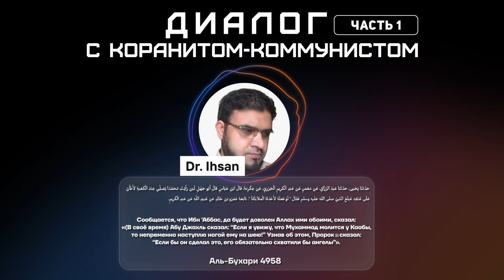Уничтожение КОРАНИТА-КОММУНИСТА! Ответ всем кто НЕ ВЕРИТ в ХАДИСЫ! (1 часть)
Первая часть диалога Dr. Ihsan с «коранитом-коммунистом».

*кораниты это лица, искажающие Коран, издевающиеся над его смыслами, отрицающие объяснения пророка и его демонстрацию ислама.

🔽 Наши ресурсы 🔽

Таймкоды:
0:00 Намаз в Коране
0:46 Что такое «салят»
3:35 Довод №1
4:11 Довод №2
4:29 Довод №3
4:41 Довод №4
5:48 Довод №5
6:09 Довод №6
6:27 Довод №7
7:24 Довод №8
8:14 Довод №9
9:48 Довод №10
10:53 Довод №11
12:50 Довод №12
13:10 Довод №13
13:29 Довод №14
14:08 Довод №15
14:36 Ответ «коранита-коммуниста»
14:43 Ответ Dr. Ihsan
27:36 Ответ «коранита-коммуниста»